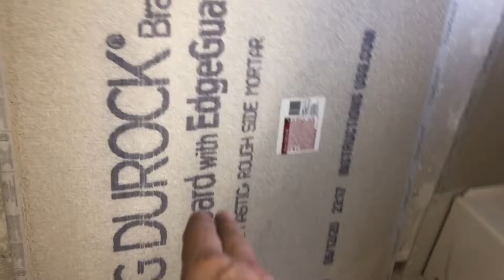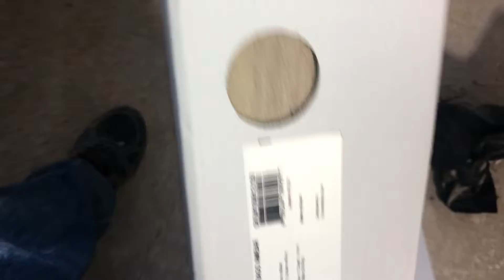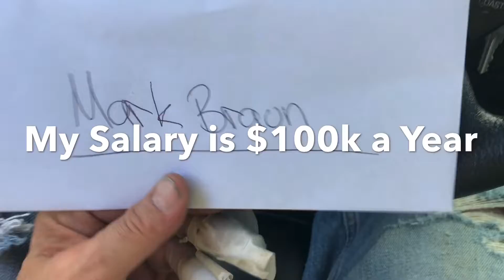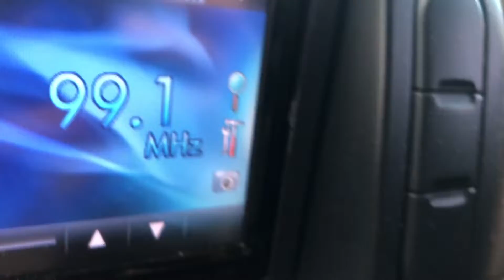Plumbing & Construction Video Log 8/22/20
Plumbing & Construction Video Log... My Boss Interviewed Me For a “Plumbing Service Manager”  Position @ $100k Salary 1st Year +++... I Was Hired & Given a $100k Salary To Help Manage New Construction & Remodeling Projects.